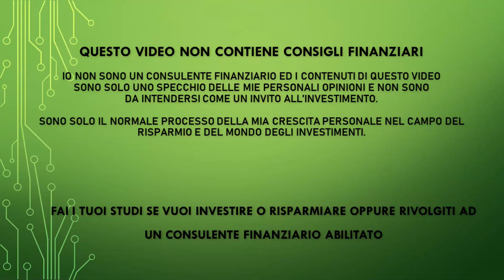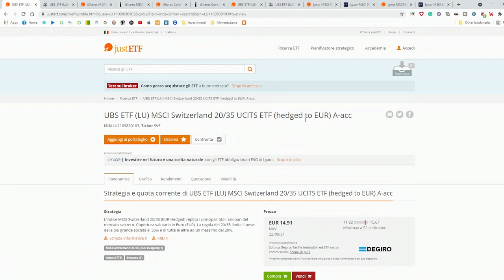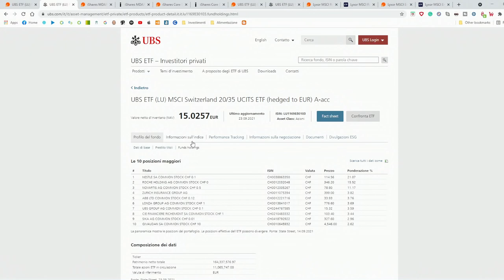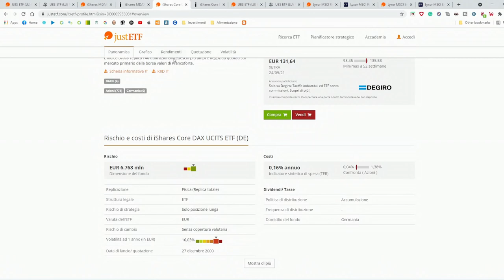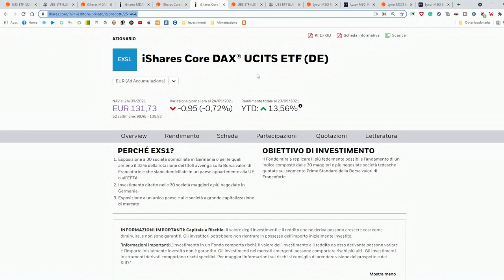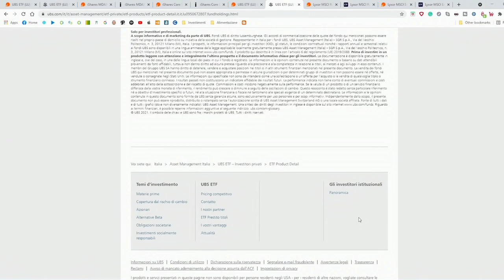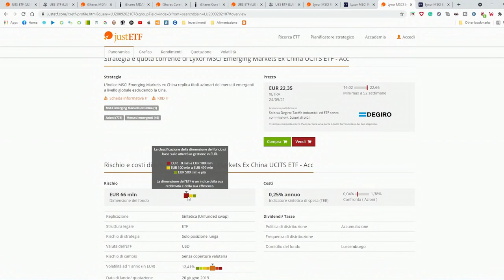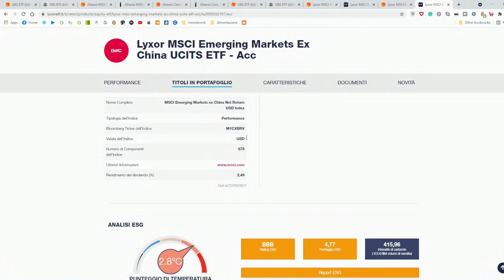NON SOLO MERCATO USA - 6 ETF EX-USA CON RENDIMENTI FANTASTICI